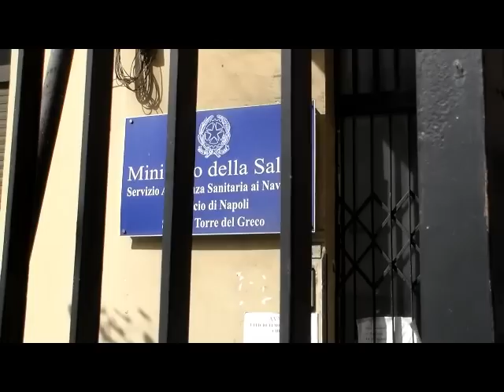MANIFESTAZIONE CONTRO CHIUSURA CASSA MARITTIMA TORRE DEL GRECO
MANIFESTAZIONE